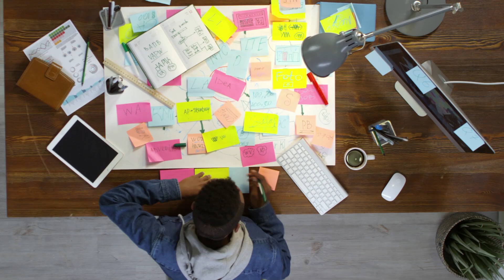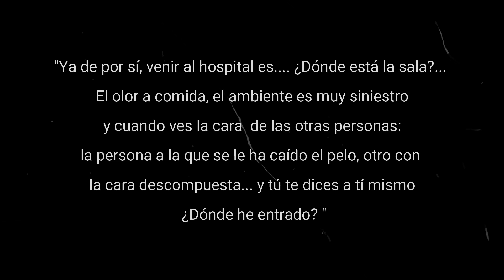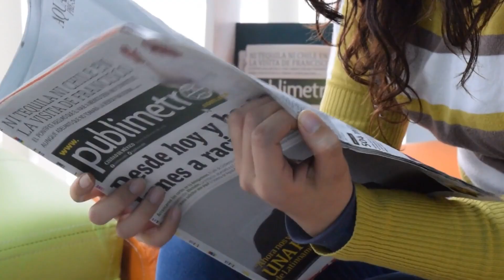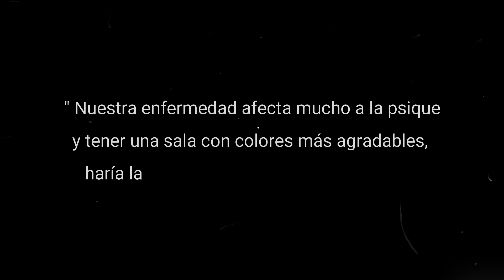🔸Diseño de una SALA de ESPERA de un HOSPITAL de ONCOLOGÍA 🏥 | Humanización de los Servicios de Salud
➜  Te comparto un proyecto de transformación de una SALA de ESPERA de un HOSPITAL ONCOLÓGICO que nos pidieron. Y te compartiré cual es nuestro MÉTODO de trabajo para afrontar este tipo de proyectos.

🏥 La sala de espera de un hospital de oncología es un lugar sumamente especial. Es un lugar donde puede cambiar radicalmente tu vida. Es un espacio, donde de entrar en un proceso de tratamiento del cancer, se puede convertir en tu entorno rutinario durante muchas semanas. Con unas esperas muy largas y con una carga emocional y de estrés muy elevada.

〽️ Un hospital nos pidió realizar un Proyecto de Humanización de la experiencia de los pacientes oncológicos en la sala de espera
🔴 Déjame un like 👍🏼 si te ha gustado el vídeo para que pueda llegar al máximo número de personas y SUSCRÍBETE y Dale a la 🔔 si te gustaría recibir más contenidos como estos ➜
👉 Puedes saber más de los que hacemos en relación a la Humanización de los Servicios de Salud, puedes visitarnos en la siguiente web: www . simbiotia. com y contáctame si tienes cualquier comentario.
★MIRA MIS OTROS VÍDEOS SOBRE: ★

📸 - Instagram: @simbiotia / @albert.cervera
💬 - En mi LINKEDIN personal: @albertcervera

🧑‍🎨 Los BOCETOS que realizamos del proyecto están hechos a mano por nuestra directora de Arte Elsa Sánchez. Es ilustradora y nos encanta entregar nuestros diseños hechos a mano.